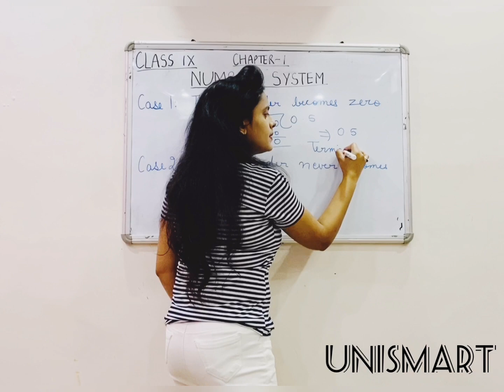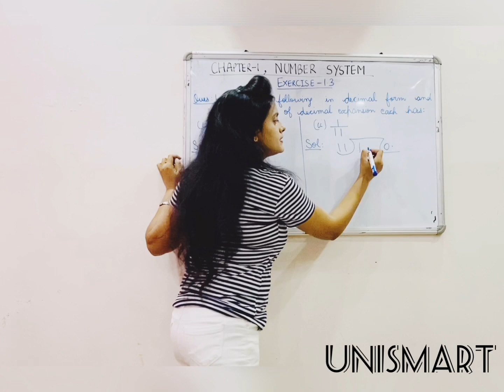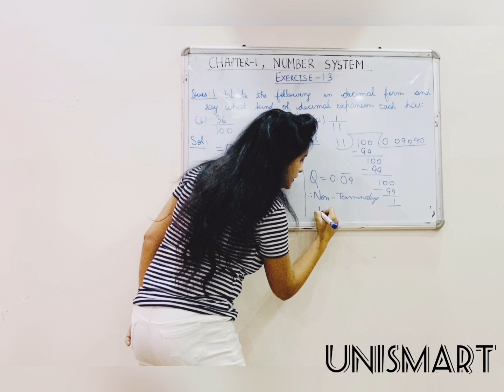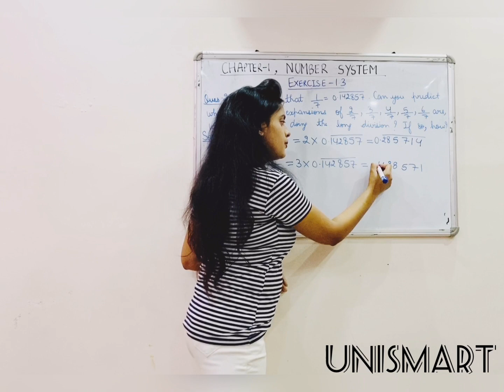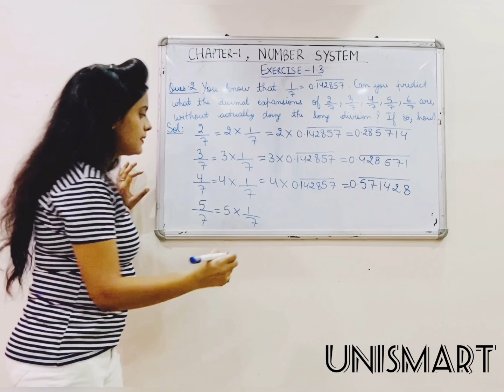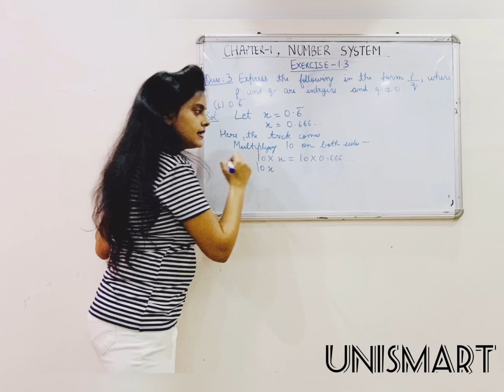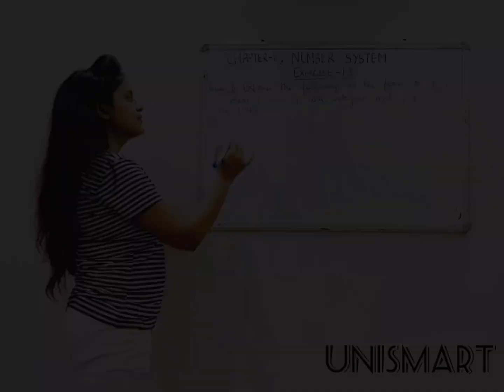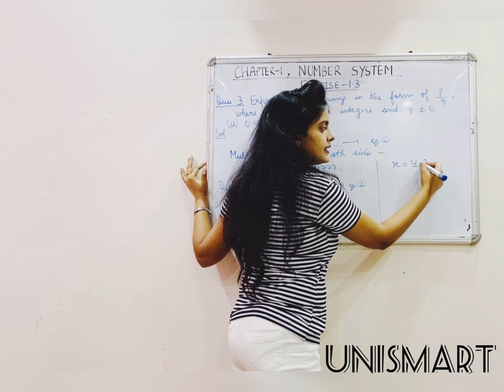Class 9th || Number System || Exercise-1.3 || Part-1 || UniSmart Tutorials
Mathematics
Class 9th Chapter-1,Number System
Exercise-1.3  Part-1 Till Question-3
What is terminating concept?
What is non-terminating recurring?